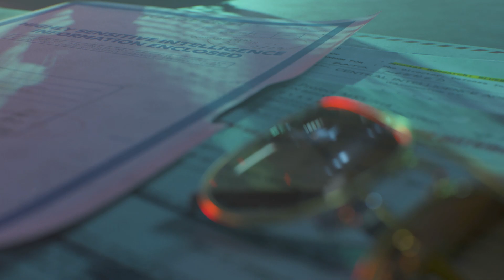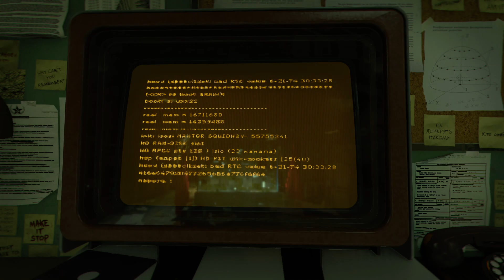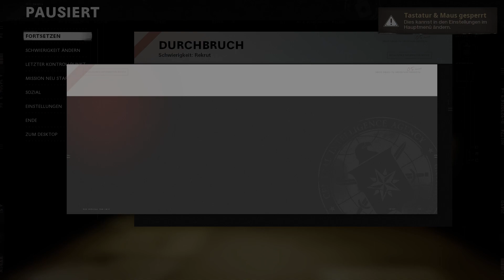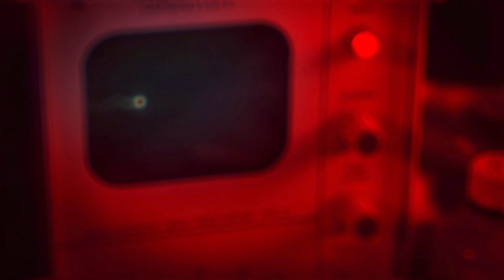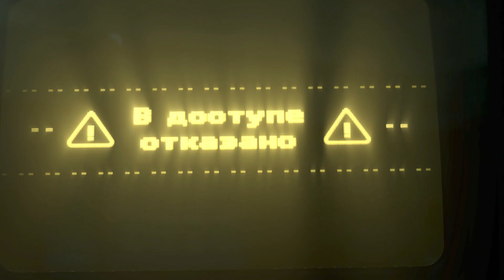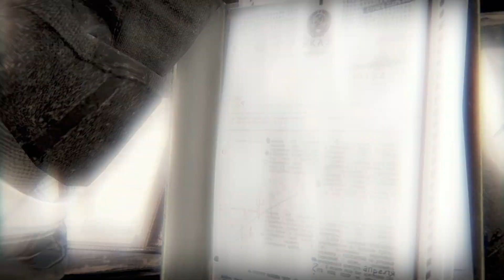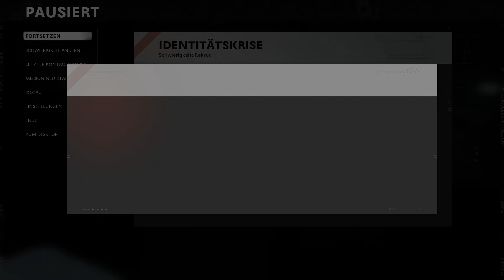Letsplay Call of Duty Black ops Cold War Part:12 Bells Erinnerungen aus Vietnam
Handlung

Call of Duty: Black Ops Cold War spielt während des Kalten Krieges Anfang der 1980er Jahre, „inspiriert von tatsächlichen Ereignissen“.[4][5][1] In der Kampagne wird man „auf historische Persönlichkeiten und harte Wahrheiten stoßen, wenn Sie rund um den Globus durch ikonische Schauplätze wie Ostberlin, Vietnam, die Türkei, das sowjetische KGB-Hauptquartier und andere kämpfen“.[2] 1981 erfährt Präsident Ronald Reagan von Perseus (Navid Negahban), einem sowjetischen Spion, (basierend auf einer tatsächlichen Verschwörung) und autorisiert eine schwarze Operation unter der Leitung des CIA-Offiziers Russell Adler (Bruce Thomas) und seines SAD/SOG-Teams, um Perseus zu kontern.[6][7][8] An der Operation nehmen auch die CIA-Veteranen Alex Mason, Frank Woods und Jason Hudson teil.

Der Spielercharakter mit dem Codenamen Bell kann mit verschiedenen Hauttönen, ethnischen Hintergründen, Geschlechtern sowie verschiedenen Persönlichkeitsmerkmalen, die im Spiel Vorteile bieten, angepasst werden.[9] Die Kampagne wird mehrere Enden haben, abhängig von der Wahl des Spielers während der gesamten Kampagne.[10]